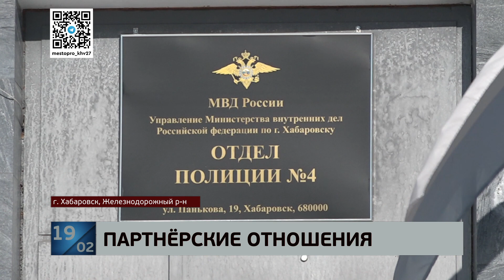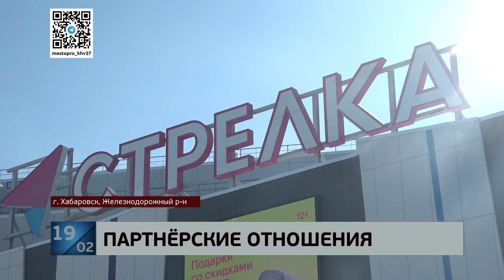"Добрый" полицейский и "хороший" адвокат: экс-начальника отдела полиции осудили за попытку взятки